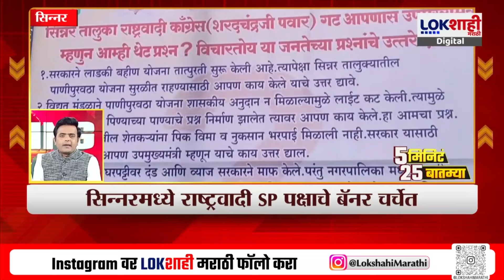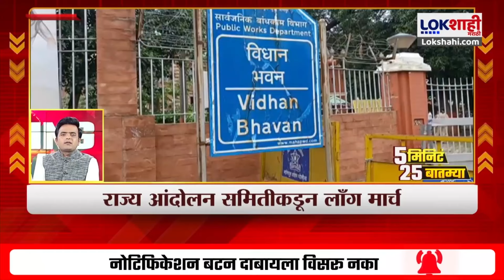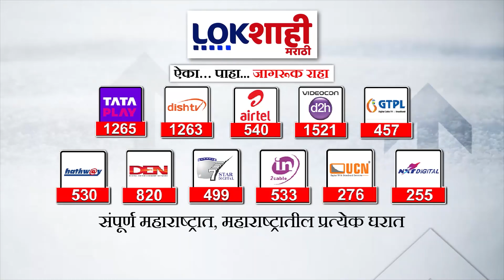Headlines | दुपारी 3.00 च्या हेडलाईन्स | 10 August 2024 Lokshahi Marathi Headlines | Marathi NewS